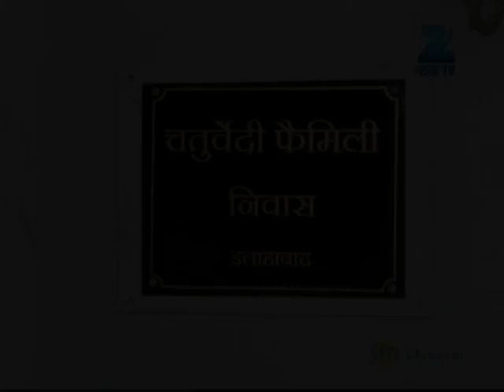Housewife Hai Sab Jaanti Hai - Full Ep - 81 - Kanhaiyaa, Juile, Chitrasi, Sunaina - Zee TV